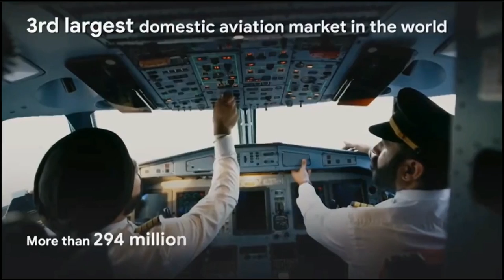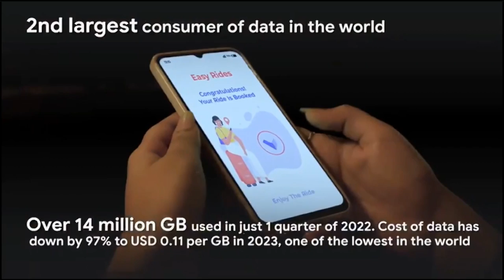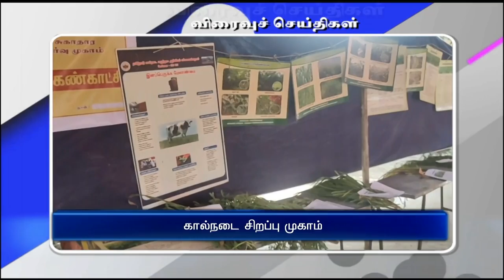காலை 11.00 மணி பொதிகை செய்திகள் [17.10.2023]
1) மும்பையில் நடைபெறும் மூன்று நாள் உலக கடல்சார் இந்தியா உச்சி மாநாடு - காணொலி மூலம் தொடங்கி வைத்தார் பிரதமர் நரேந்திர மோதி

2) உலக கடல்சார் இந்திய உச்சிமாநாட்டில் 10 லட்சம் கோடி ரூபாய் முதலீடு திரட்ட இலக்கு - மத்திய அமைச்சர் சர்பானந்தா சோனாவால்

3) இந்தியா - வியட்நாம் வர்த்தகத்தை 20 பில்லியன் டாலராக அதிகரிக்க முடிவு - வெளியுறவுத் துறை அமைச்சர் ஜெய்சங்கர் தகவல்

4) விவசாயிகள் வருவாய் ஆதரவு திட்டத்தின் மூலம் தமிழகத்தில் 46 லட்சம் விவசாயிகள் பயனடைந்துள்ளனர் - மத்திய அமைச்சர் பியூஷ் கோயல்

5) சென்னை, செங்கல்பட்டு, காஞ்சிபுரம், திருவள்ளுர் மாவட்டங்களின் சட்டம் - ஒழுங்கு குறித்து ஆய்வு - முதலமைச்சர்  மு க ஸ்டாலின் தலைமையில் நடைபெறுகிறது

6) போர் நீடித்து வரும் சூழ்நிலையில் நாளை இஸ்ரேல் செல்கிறார் அமெரிக்க அதிபர் ஜோ பைடன் - வெளியுறவு அமைச்சர் ஆன்டனி பிளிங்கன் தகவல்

7) உலகக் கோப்பை கிரிக்கெட் - இலங்கை அணியை 5 விக்கெட் வித்தியாசத்தில் வீழ்த்தி முதல் வெற்றியை பதிவு செய்தது ஆஸ்திரேலியா